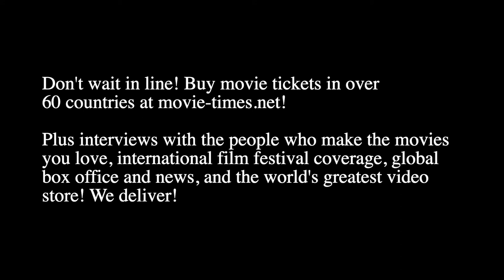Mark Duplass: BOMBSHELL